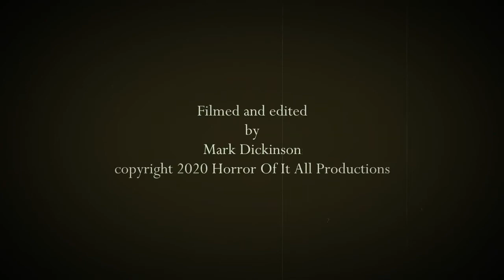Dark Sinfonia-'Within This Silken Fur' (Fan Made Film)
From the 'Plague Tales Album' available to download free from Sacred Realm Records:

Credits to Mark Dickinson, movie maker, actor, musician and author for creating this fantastic film to whom we give our sincere dark thanks